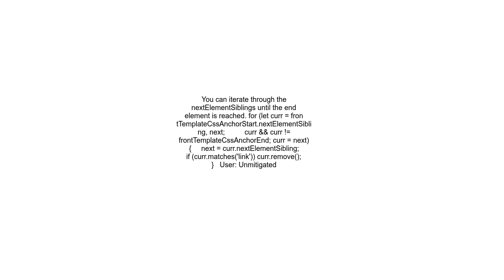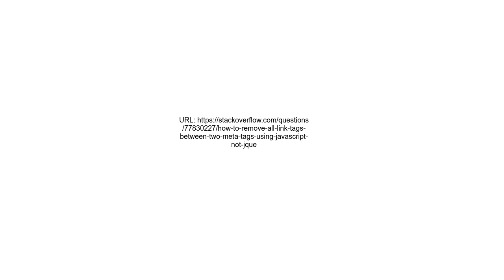How to remove all &lt;link&gt; tags between two &lt;meta&gt; tags using Javascript not Jquery